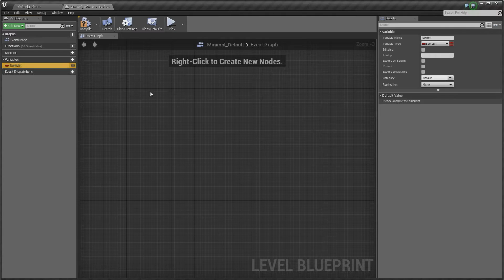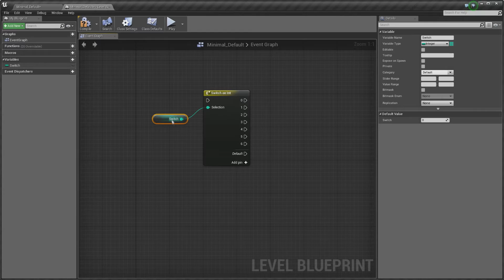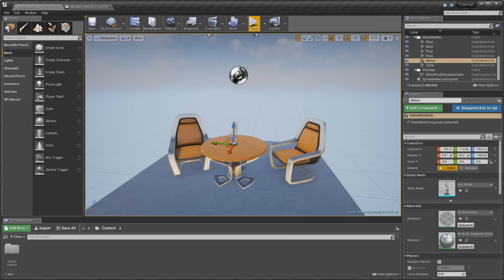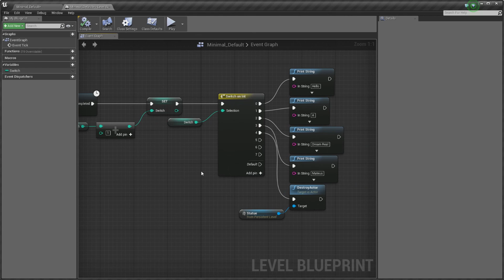Unreal Engine 4 em Português - Switch - Olha Que Fácil #21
Novidades sobre Unreal Engine 4.
Aprenda essa como utilizar esse controle de fluxo de um número inteiro que facilita (e muito) a sua programação!!!